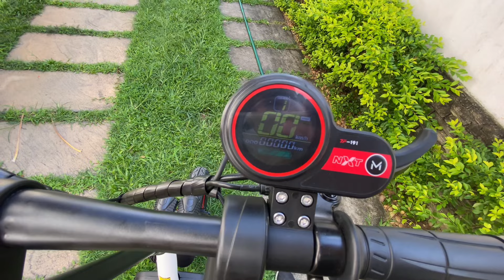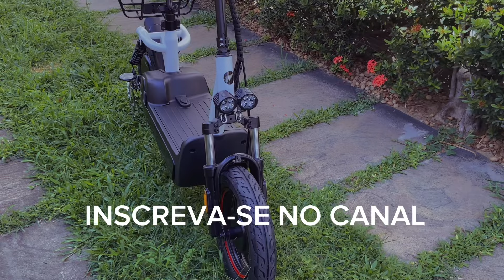VEÍCULO ELÉTRICO AUTOPROPELIDO - NXT LUNA 2024 ELÉTRICA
O vídeo de hoje é sobre a Next Luna, um veículo elétrico autopropelido que não precisa de placa ou habilitação para circular nas vias. É uma opção mais baixa e bem segura para andar nas áreas urbanas. Tem uma boa autonomia e é bem resistente. Uma opção prática e estilosa que pode fazer parte do seu dia a dia. Veja todos os detalhes nesse vídeo.